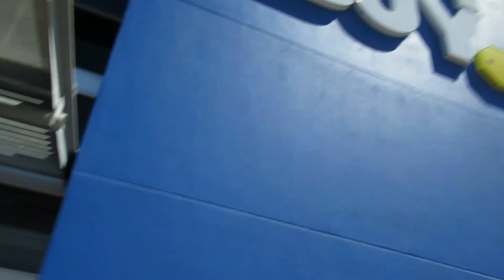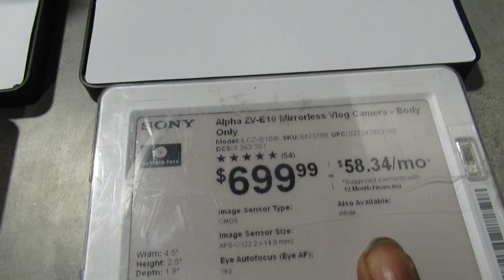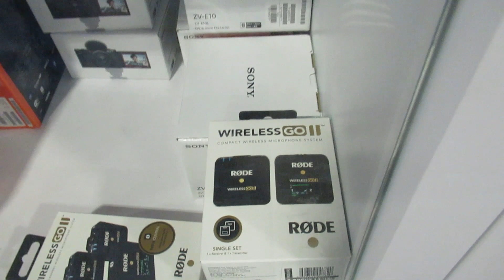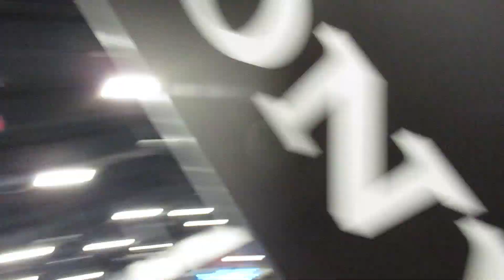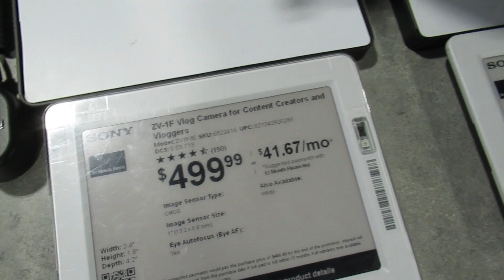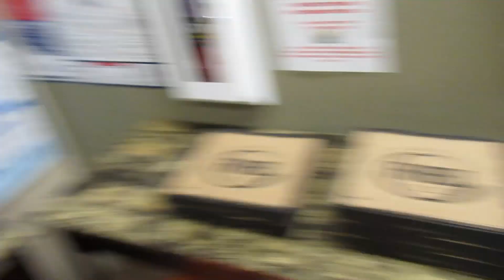trying to stay focused